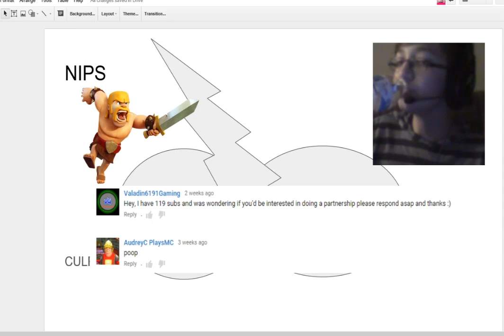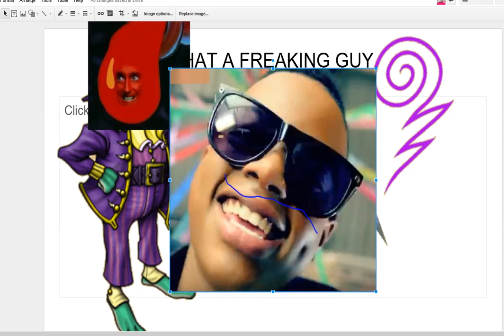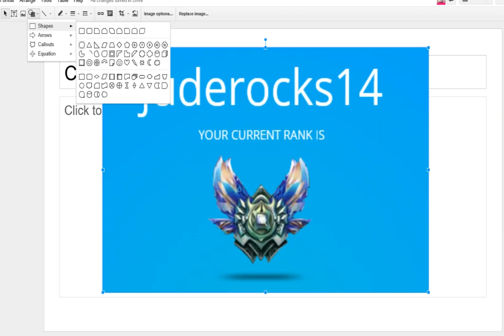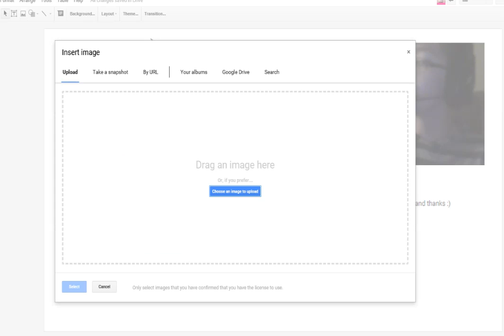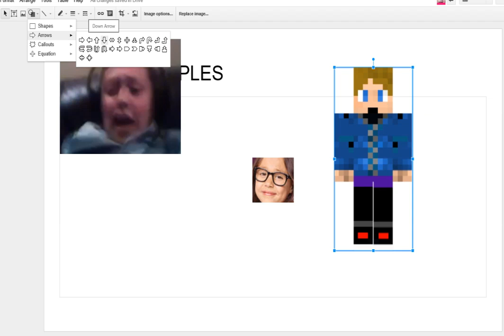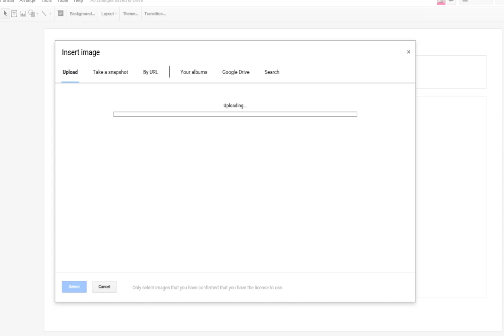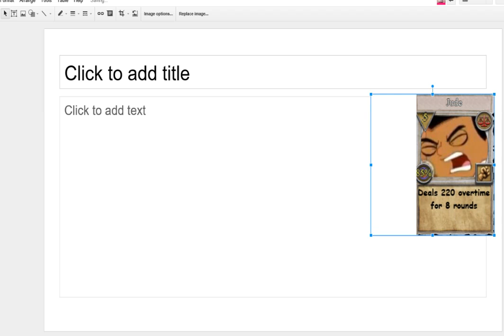A LITTLE BIT OF GOOGLE DOCS FUN WITH A SHORT, LARGE, OR MEDIUM HAMMER (YOUR CHOICE)